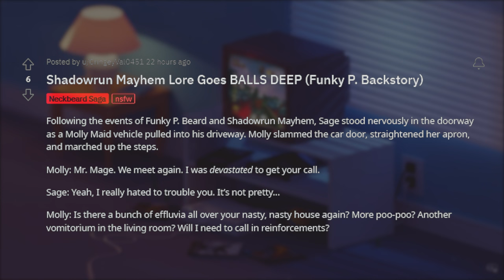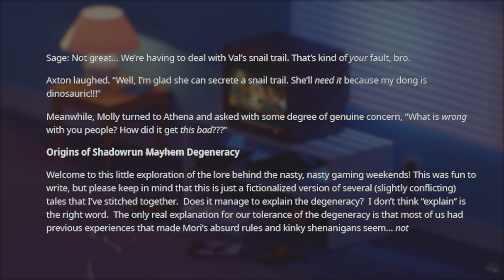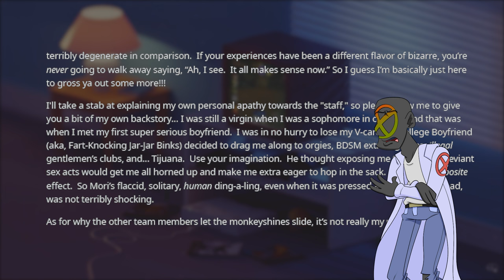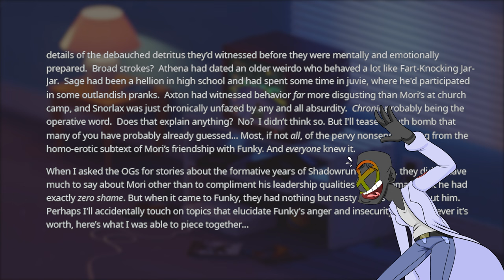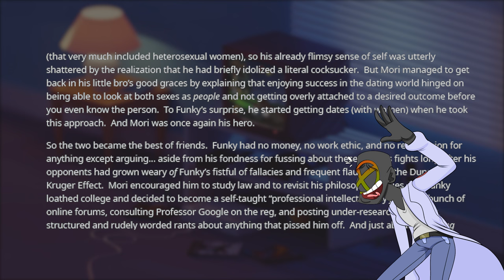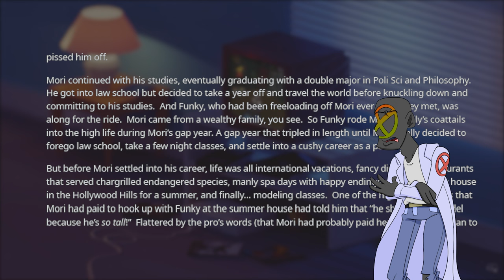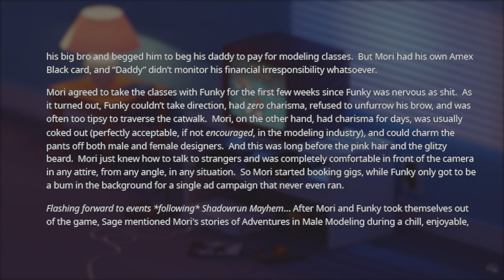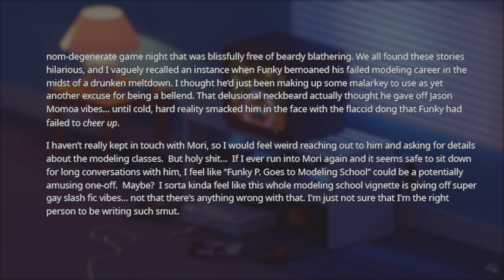Funky P : TOADY NECKBEARD wants to make a SNAIL TRAIL!!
In this episode of r/NeckbeardStories we meet Funky P Beard. Neckbeard Funky P is an interesting case, but the true evilness of this neckbeard story isn't revealed until the final part.